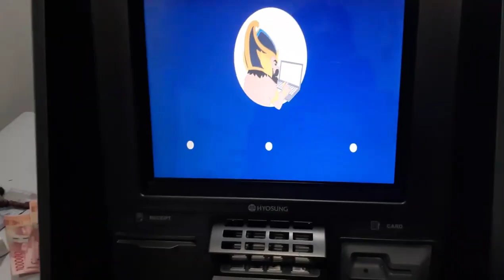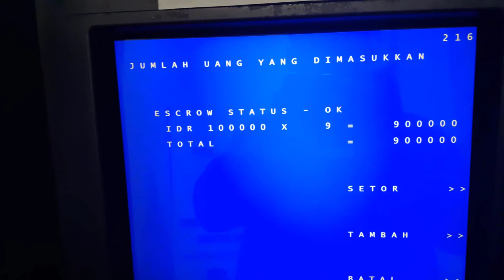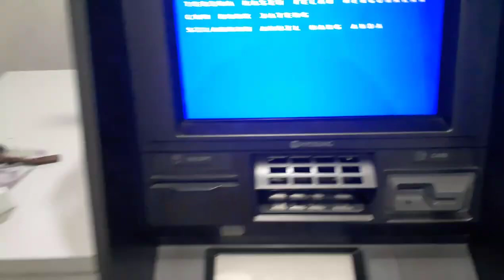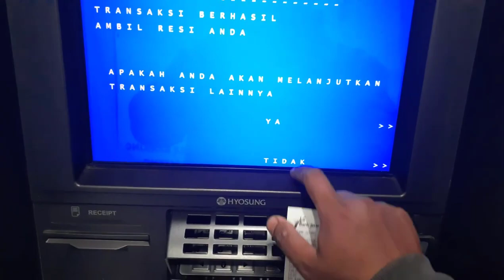CARA SETOR TUNAI DI ATM BANK JATENG TERBARU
5. Cara setor tunai Mandiri lewat ATM

1. Siapkan uang yang akan disetorkan.
2. Kunjungi ATM mandiri setor tarik.
3. Masukkan kartu ATM sendiri.
4. Pilih bahasa pengantar transaksi.
5. Masukkan PIN kartu ATM Bank Jateng.
6. Pilih menu setoran tunai.
7. Masukkan uang ke mesin ATM.
8. Mesin akan melakukan verifikasi uang.
9. Pilih rekening kartu atau rekening lain
10. Selesai

Cara Setor Tunai di ATM Bank Jateng ke Rekening Sendiri

Cari ATM Bank Jateng yang menyediakan layanan setor dan tarik tunai (CRM) terdekat yang ada di kotamu
1. Masukkan kartu ATM kamu ke dalam mesin dan tekan 6 digit nomor PIN
2. Setelah kartu terproses, pilih menu “Setor Tunai”
3. Setelah box terbuka, masukkan uang yang ingin kamu setorkan. Pastikan uang dalam keadaan rapi, tidak basah, robek, kotor, terlipat atau distaples. Perlu diketahui bahwa uang yang bisa disetorkan adalah pecahan Rp50.000 dan Rp100.000 saja
Setelah semua lembaran uang masuk, tunggu sampai tulisan jumlah uang muncul di layar. Pastikan kembali apakah jumlahnya sudah sesuai atau belum
4. Jika sudah sesuai, pilih rekening tujuan. Karena kamu akan menyetor ke rekening sendiri, maka pilih “Rekening Anda”. Konfirmasi transaksi dan pilih menu “Setor”
5. Selesai.

Cara Setor Tunai di ATM Bank Jateng ke Rekening Orang Lain

1. Cari ATM Bank Jateng yang menyediakan layanan setor dan tarik tunai (CRM) terdekat yang ada di kotamu
2. Masukkan kartu ATM kamu ke dalam mesin dan tekan 6 digit nomor PIN
Setelah kartu terproses, pilih menu “Setor Tunai”
3. Setelah box terbuka, masukkan uang yang ingin kamu setorkan. Pastikan uang dalam keadaan rapi, tidak basah, robek, kotor, terlipat atau distaples. Perlu diketahui bahwa uang yang bisa disetorkan adalah pecahan Rp50.000 dan Rp100.000 saja
4. Setelah semua lembaran uang masuk, tunggu sampai tulisan jumlah uang muncul di layar. Pastikan kembali apakah jumlahnya sudah sesuai atau belum
Jika sudah sesuai, pilih rekening tujuan. Karena kamu akan menyetor ke rekening sendiri, maka kamu harus memilih menu “Rekening Lain” dan masukkan nomor rekening (dan kode bank, jika banknya non-Bank Jateng)
5. Selesai.

TUTORIAL AMBIL DAN SETOR BANK JATENG
1. TUTORIAL CARA MUDAH MENGAMBIL UANG DI BANK JATENG | CARA MENARIK UANG DI ATM BANK JATENG

3. CARA MUDAH SETOR TUNAI DI ATM BANK JATENG | CARA CEPAT SETOR TUNAI DI ATAM BANK JATENG

4.CARA AMBIL UANG DI ATM BANK JATENG TERBARU | CARA MUDAH MENGAMBIL UANG DI MESIN ATAM BANK JATENG

5.CARA AMBIL UANG TANPA KARTU ATM DI MESIN ATM (Cardless) BANK JATENG | TARIK UANG DI ATM TANPA ATM

6.CARA SETOR TUNAI DI ATM BANK JATENG TERBARU | CARA SETOR TUNAI DI ATM TERBARU TAHUN 2024

7.CARA MUDAH AMBIL UANG DI ATM BANK JATENG TERBARU | CARA CEPAT AMBIL UANG DI ATM BANK JATENG TERBARU

8.CARA MUDAH AMBIL UANG DI ATM BANK JATENG TERBARU | CARA CEPAT AMBIL UANG DI ATM BANK JATENG TERBARU

9.CARA SETOR TUNAI DI ATM BANK JATENG | TUTORIAL CARA SETOR TUNAI ATM TANPA KE TELLER TERBARU

10.CARA AMBIL UANG DI ATM BANK JATENG TERBARU | CARA MUDAH MENGAMBIL UANG DI MESIN ATAM BANK JATENG

Biaya Setor Tunai Gratis

Proses setor tunai di ATM Bank Jateng gratis. Tidak dipungut biaya sama sekali.
Daftar ATM Bank Jateng Bisa Setor Tunai
Tidak semua ATM bisa menerima setor tunai. Hanya jenis tertentu yang bisa melakukan setor tunai.